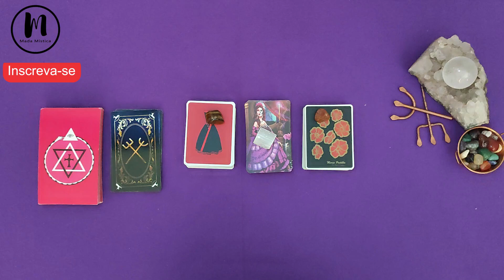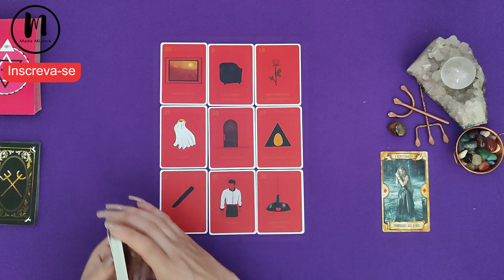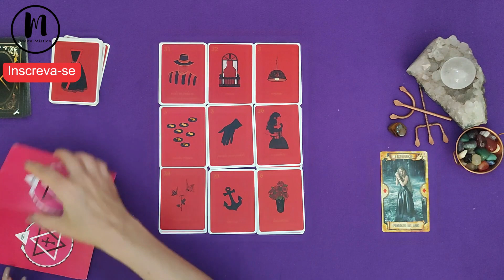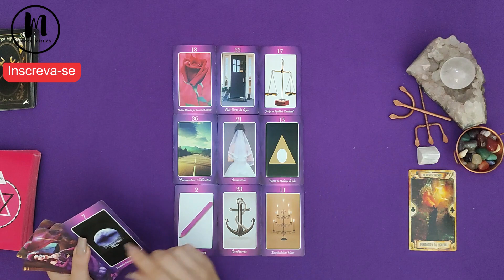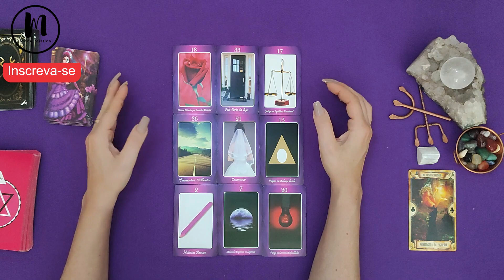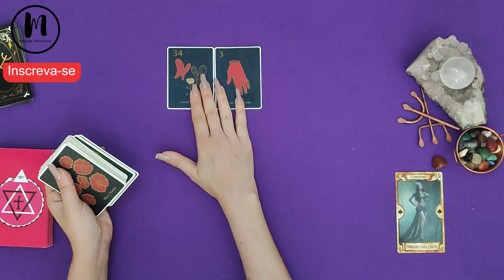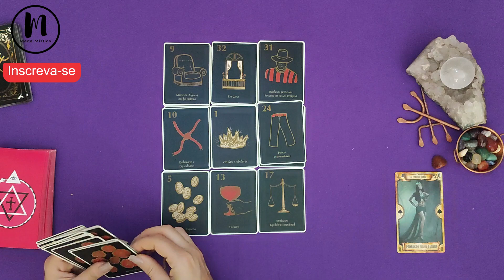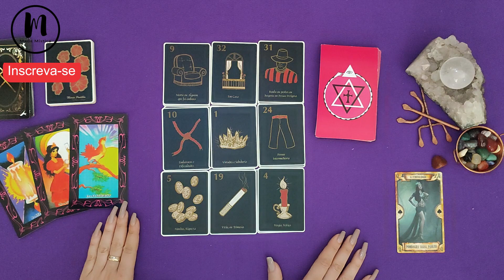💃AS POMBAGIRAS TEM REVELAÇÕES IMPORTANTES PRA VOCÊ!